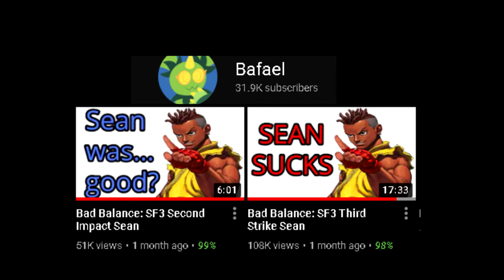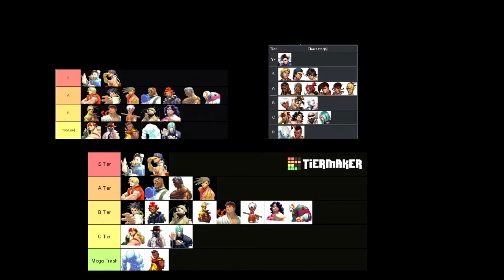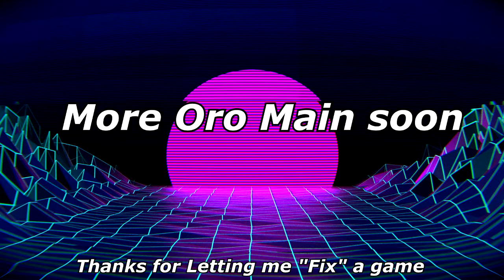Ranting about Street Fighter III: 3rd Strike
Please Fix this game from 1999 that a relatively small amount of people play.

Hi, I am Hoods. I am stuck in a Vaporwave hell made by Bethesda, thanks to a clone of Todd Howard I accidentally made while playing Skyrim with to many mods on my Samsung Smart fridge. I am now stuck making dumbass shitty videos for Todd II.

I mostly try to avoid reviewing Skyrim, in attempt to demoralize Todd II, so please don't don't tell me to review it no matter how funny it would be to tell me to review it in every video, so absolutely don't do it under any circumstance.